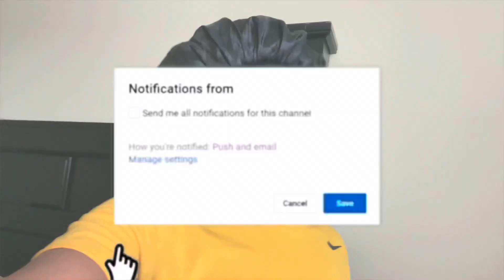TAY STILL ISN’T HOME!! (WE’RE SAD)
♡ Tech Items!